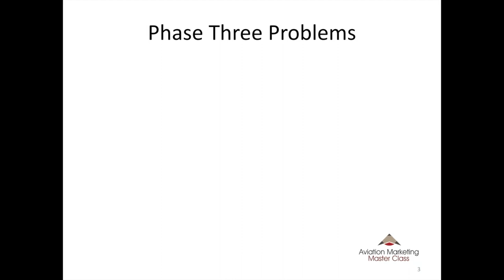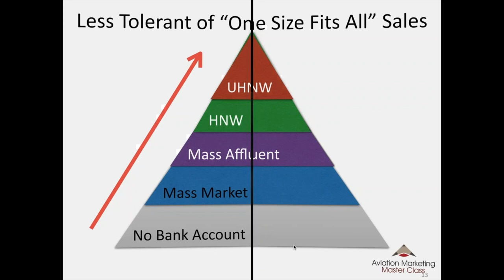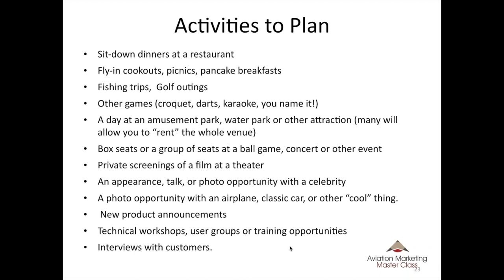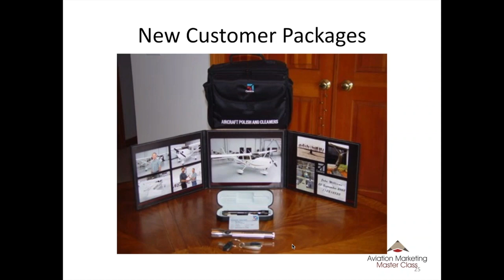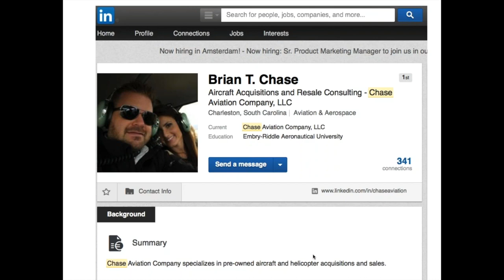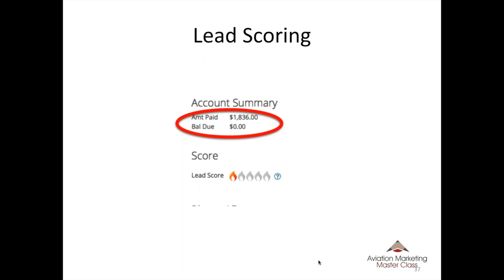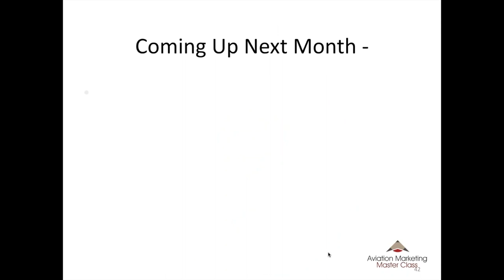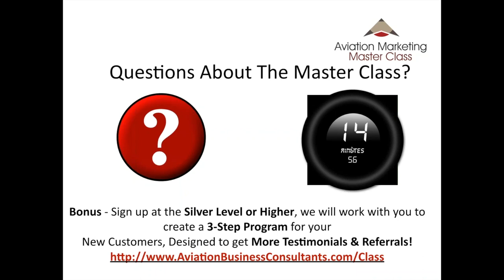Free Webinar Resells, Recaptures & Referrals